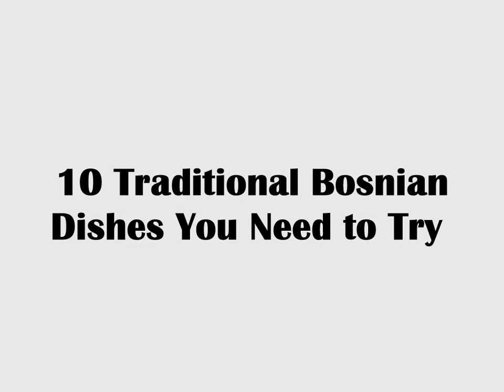Top 10 Traditional Bosnian Dishes You Need to Try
Here are ten delicious dishes for you to try on your next visit.